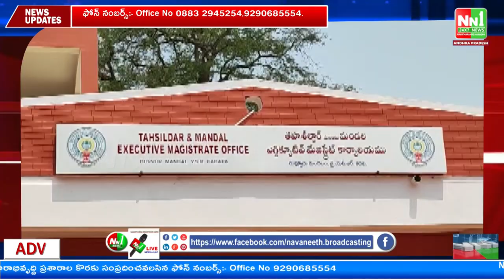30-05-2023 NN1 NEWS Bulletin